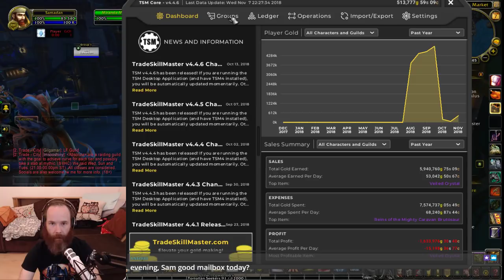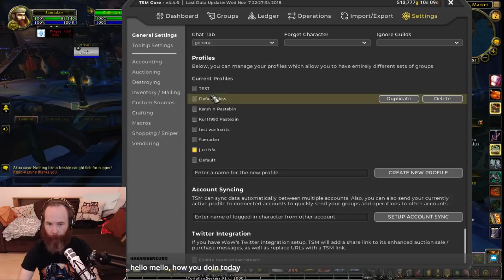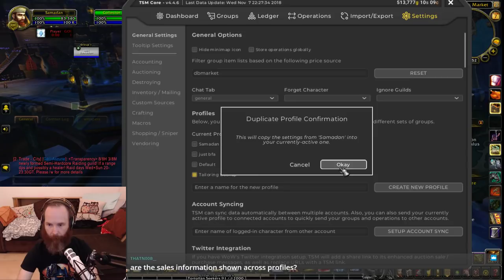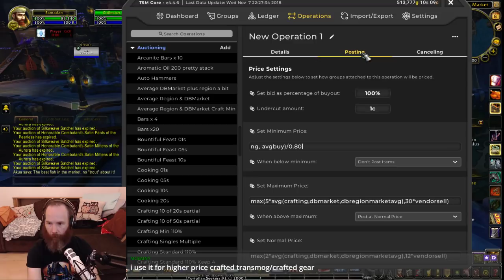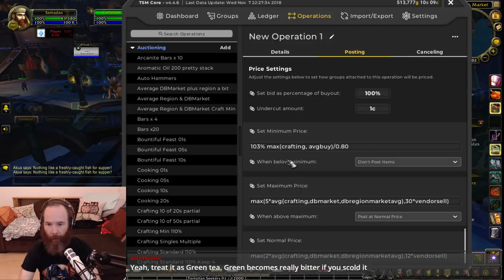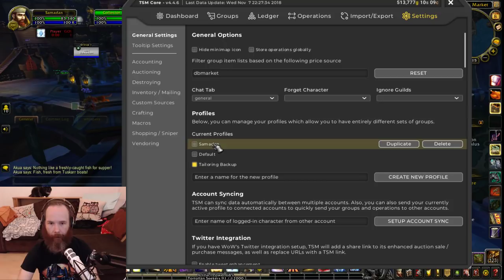Tailoring Deep Dive | PVP | Chill Goldmaking | TSM & Professions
NB. The groups and their associated operations don't come through as they should, I've asked the TSM team to look into it. In the meantime, this image should help with assignments ...

Samadan's WoW Twitch Stream. A new adventure begins in the Battle for Azeroth!

Timecodes ...

Mailbox Opening - 1:20
Tailoring Deep Dive - 11:00
PVP Battleground - 1:16:25